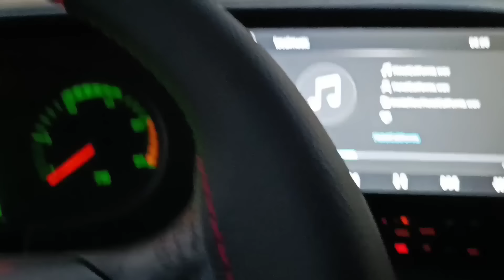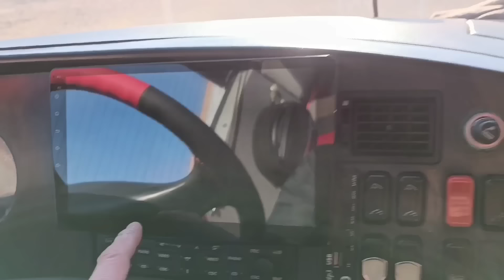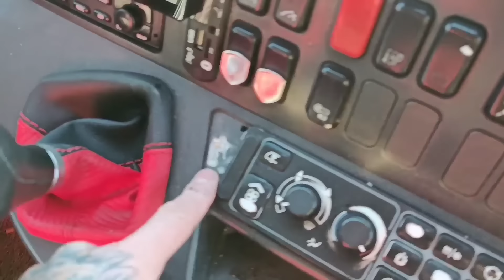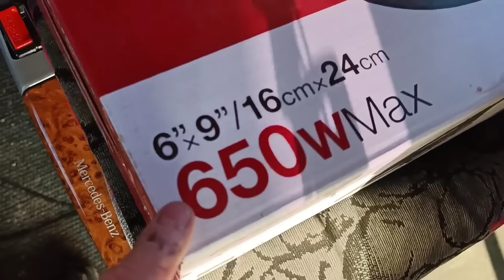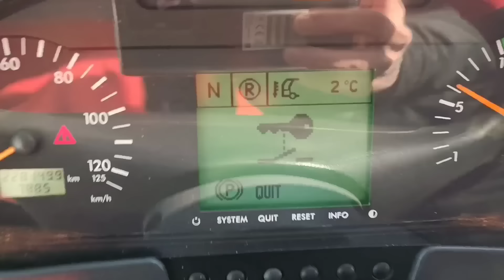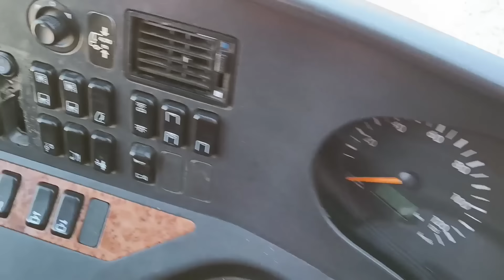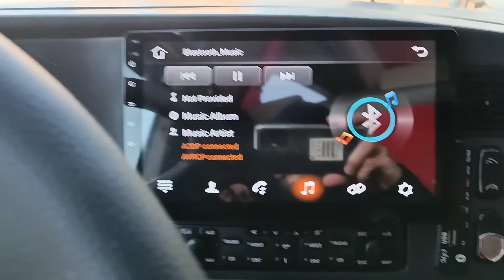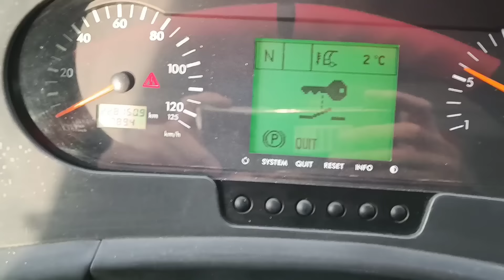MERSEDES TRAVEGO OTOBÜS TAMİR 12.BÖLÜM GARDAŞŞŞ...